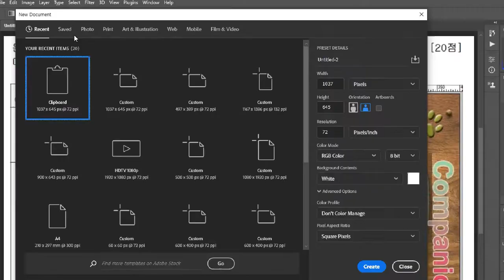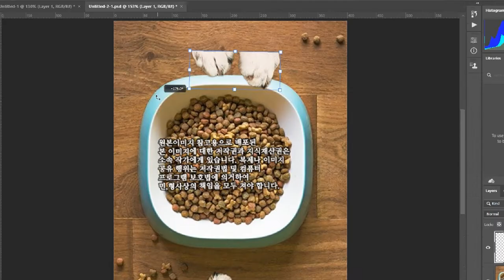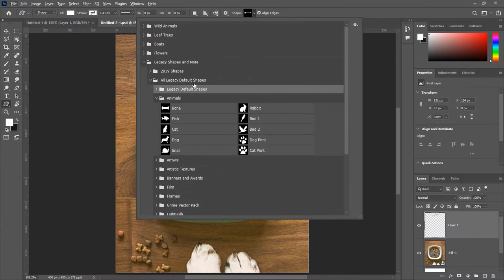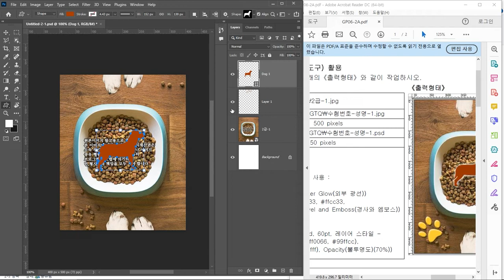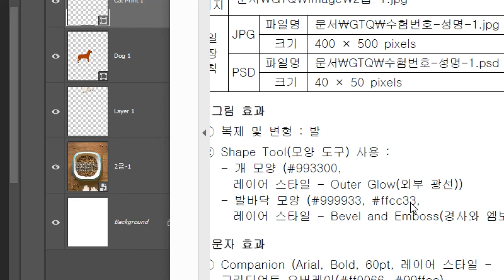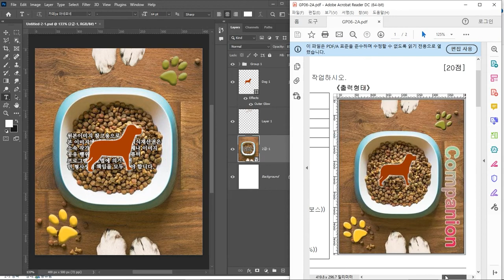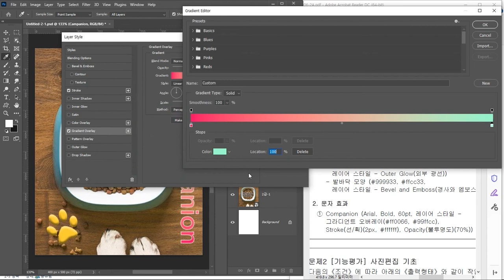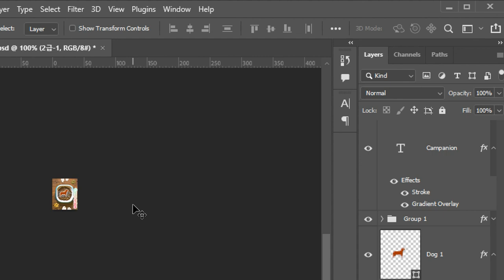어서와GTQ 포토샵2급 1번 2022.06.25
GTQ포토샵 자격증 시험을 속전속결로 풀어보고 시간을 줄이는 연습을 해야 합격을 합니다. 시험은 2급 기준이지만 합격안정권에서는 추천합니다. 자격증시험은 공모전 출품이 아닙니다.  문제에 원하는 부분을 캐치해서 원하는 핵심작업만 해서 쉽게 취득하세요.  아래 블로그에서 수업노트 및 픽사베이 작업소스 제공합니다.